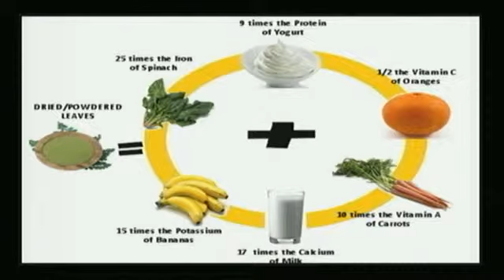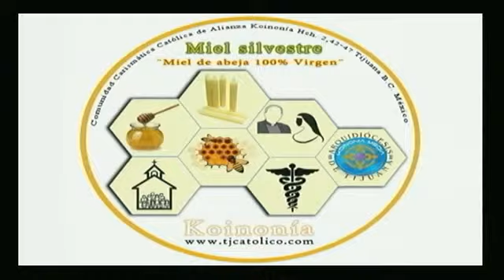Movilidad Humana (Pbro. Jose Lamberto Lopez)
Martes 04 de Junio de 2013 - Captured Live on Ustream